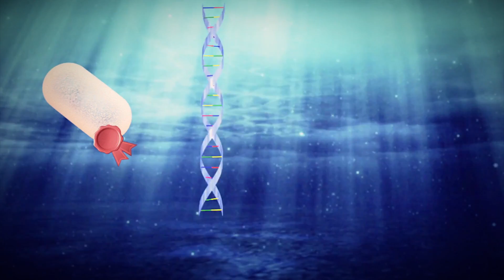5 Strangest Things Found in Antarctica!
5 Strangest Things Found in Antarctica!

Description:

If you’re into science then you’ve probably heard about some of the strange things to be found in Antarctica. If you haven’t already, then you’re in for a treat because Antarctica has some incredible secrets hidden below its surface, as well as a ton of recent discoveries. The continent’s hotspots range from hidden, underground, freshwater lakes, one of which, Vostok, is found 4km below the surface, to Mount Erebus’ persistent convecting phonolitic lava lake (try to say that five times fast). We’ve sifted through it all to bring you the 5 Strangest Things Found in Antarctica. Let’s Begin!

5. Deep Lake’s Haloarchaea
4. Upward-Flowing Rivers
3. Green Ice
2. ??
1. ?